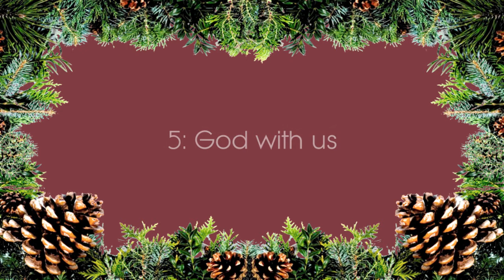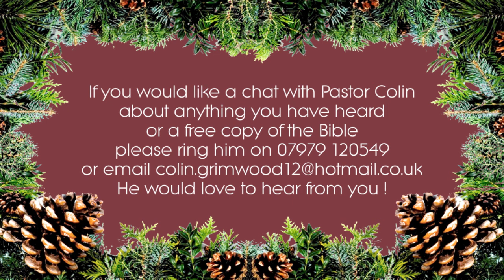Thoughts for Advent 5 - Monday 7th December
A message for Advent 2020 from Grundisburgh Baptist Church.